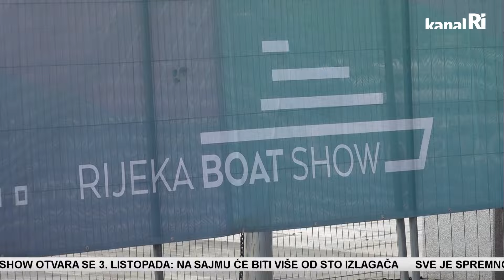Rijeka Boat Show otvara se 3. listopada: Na sajmu će biti više od sto izlagača